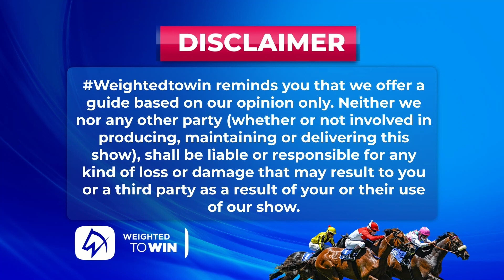Weighted To Win hollywoodbetsgreyville 21-11-2022